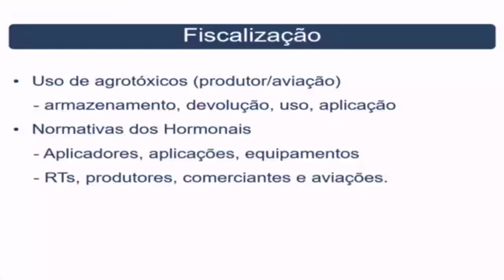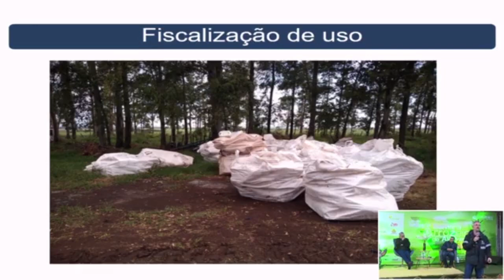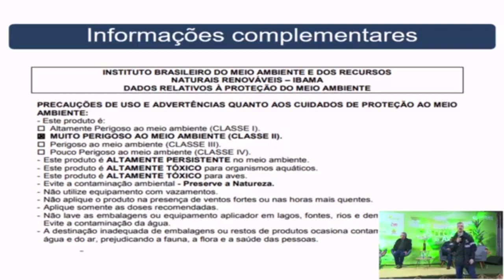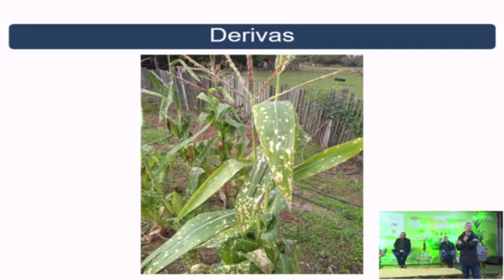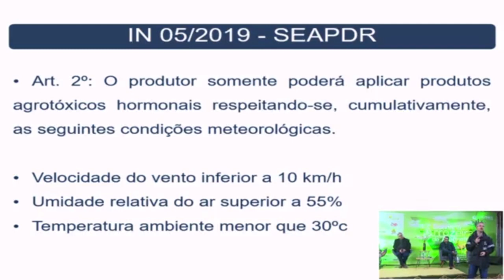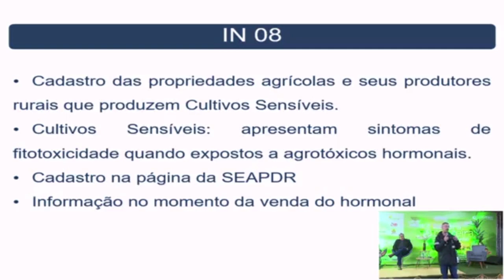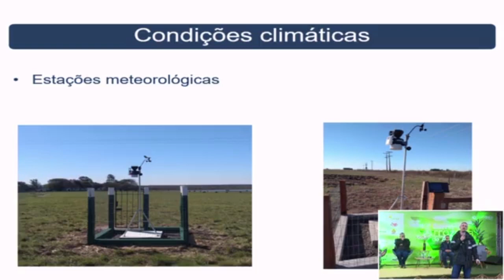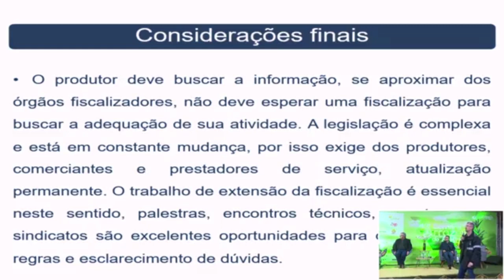Fiscal estadual agropecuário palestra sobre fiscalização na lavoura arrozeira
O fiscal estadual agropecuário, Juliano Goulart Ritter, representou a Secretaria da Agricultura, Pecuária e Desenvolvimento Rural (Seapdr) na 13ª Semana Arrozeira, de Alegrete, no dia 2 de junho. Na ocasião, falou sobre o tema sustentabilidade na lavoura orizícola, apresentou as ferramentas utilizadas pela fiscalização, orientou os produtores quanto ao cumprimento da legislação com exemplos práticos e tratou das normativas relacionadas aos agrotóxicos hormonais. O evento foi promovido pela Associação dos Arrozeiros de Alegrete.